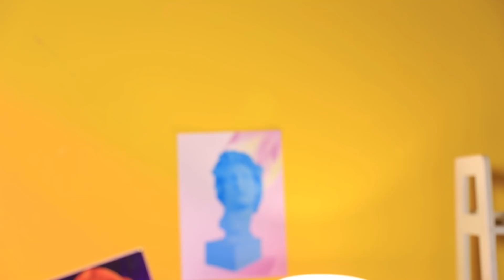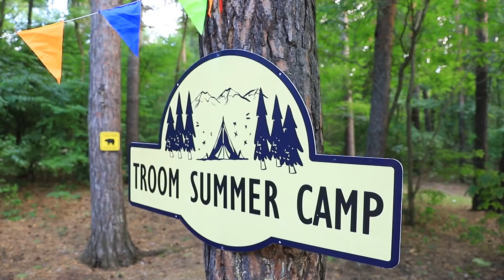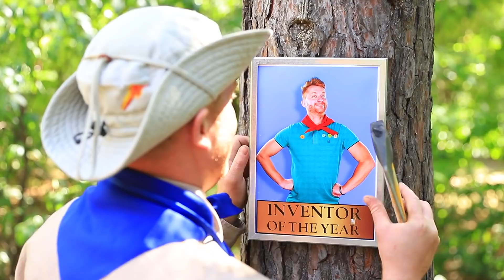Gamer in einem Sommercamp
Wie bringt man echte Gamer dazu, eine Pause vom Spielen zu machen? Natürlich, indem man sie in ein Ferienlager schickt, in dem Gadgets verboten sind. Kaia und Mia sind genau in einem solchen Camp gelandet. Mal sehen, ob es unseren Mädchen an einem für sie so ungewöhnlichen Ort gefallen wird.